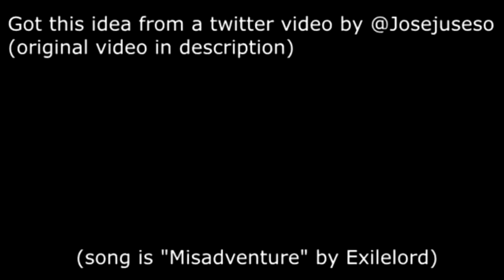Party Rock Anthem Anime Opening (reupload)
(I made minor improvements, like black bars and more text, that's why I reuploaded it)
Video that gave me the idea to make this mess (credit @Josejusejo):